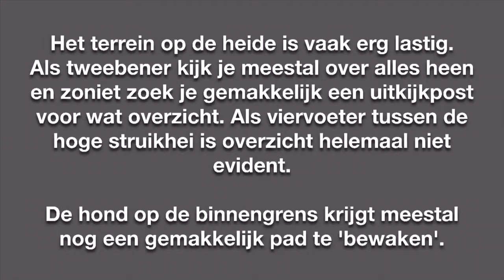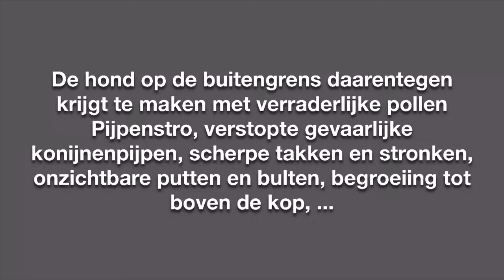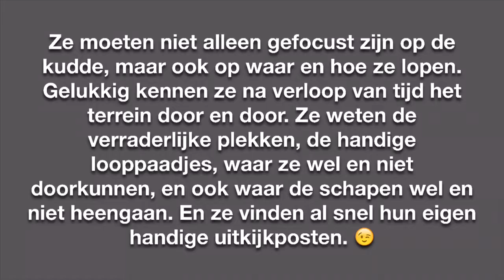Terreinkennis van de honden op de Kesselse hei - juni 2016